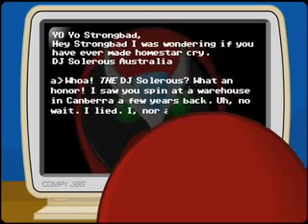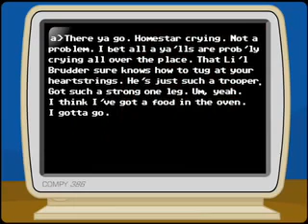Strong Bad Email - Crying Lil' Brudder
Or maybe... hyphen-ants? I've seen this tons of times but never noticed his bastardisation of 'high finance'.